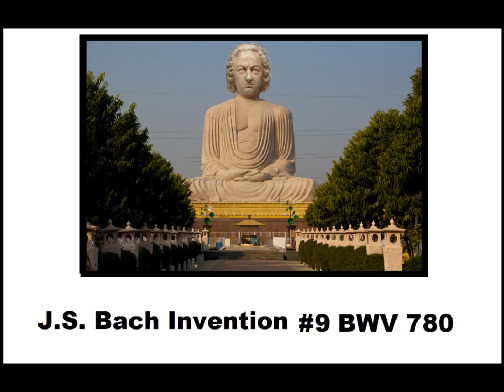J.S. Bach Harp Invention #9 BWV 780 Healing Soothing Meditation Relaxation Calming Healing Studying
J.S. Bach Invention #9 BWV 780 Healing Soothing Sounds for Meditation Relaxation Calming Healing Studying Focusing Mind Body